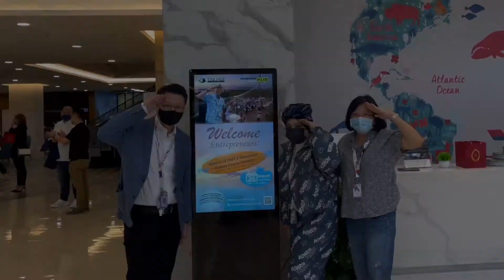Dato' Seri Michael Tio's Roarsome Sunset Cruise Dinner on The Ship Campus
See you at our next big event 👋🏻